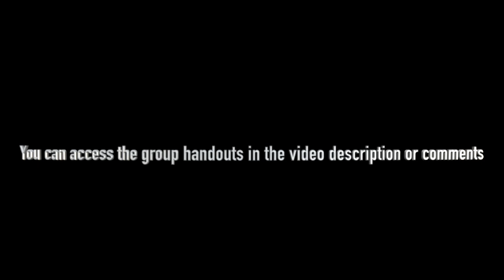The Choosing of the Apostles: Jesus' Prayerful Decision | Encounters with Jesus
Discover how Jesus' pivotal decision to choose the 12 Apostles was steeped in prayer and divine guidance. In "The Choosing of the Apostles: Jesus' Prayerful Decision," we delve into a transformative moment in biblical history, shedding light on Jesus’ intimate encounter with His Father before selecting those who would shape the foundation of the Church.

📖 *Scriptural Insights:*
Join us as we unpack Luke 6 verses 12-16, exploring the significance of Jesus' prayerful selection process and its profound implications for the foundation of the early Church.
Through this insightful study, we uncover the diverse backgrounds, personalities, and faith journeys of the Apostles, revealing God's extraordinary ability to use the ordinary for His extraordinary purposes.

This video is more than just a historical exploration; it's a compelling invitation to recognize the transformative power of prayer and surrender in our own decision-making processes. As we reflect on the Apostles' journey, we're reminded that true strength lies not in worldly accomplishments but in unwavering devotion to Christ.

🌍 *Applying Timeless Truths:*
For those seeking to deepen their understanding, we encourage you to reflect on the significance of prayer in your own life and how it guides your decisions. Let this video be a catalyst for introspection and growth, as we embrace our roles in God's kingdom with open hearts and willing spirits.

Together, let's continue to grow in faith and knowledge as we journey through the profound encounters with Jesus.

⏱️⏱️ *VIDEO CHAPTERS* ⏱️⏱️
0:00 - Opening Prayer
1:19 - Jesus Prays All Night
6:34 - Jesus Chooses the 12 Apostles
15:47 - God Uses Ordinary People
24:27 - Break for group discussions (access handouts below)
24:44 - D.L. Moody
34:53 - Prayer
35:55 - Closing Prayer

• Mark 1 verse 35
• Mark 6 verses 45-46
• Luke 5 verse 16
• Mark 3 verse 17
• John 20 verse 25
• Acts 2 verses 22-23
• 1 Corinthians 1 verses 27-28
• 1 Corinthians 1 verses 26-28 (The Message)
• 1 Corinthians 1 verse 29

*The Choosing of the Apostles: Jesus' Prayerful Decision | Encounters with Jesus biblestudy* was filmed live at One Thing for Men in Alpharetta Georgia with Hutch Matteson leading the discussion.

1️⃣ Bible Study Video Library with hundreds of Bible study messages and message series.
2️⃣ Men’s group discussion questions and supporting key Bible verses for each message.
3️⃣ Group leader message preparation guide and facilitators guide for leading group discussion.
4️⃣ Independent study guide for each message with Bible verses.
5️⃣ Message preview content which can serve as a newsletter to introduce the message topic to men’s group members.